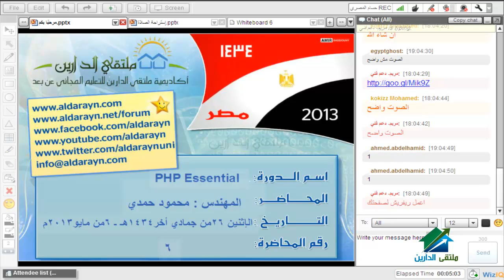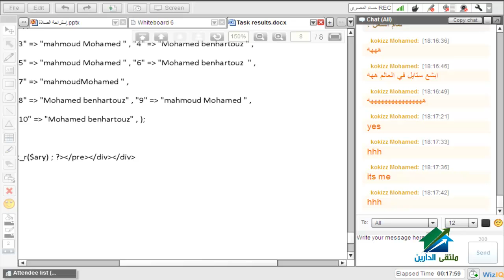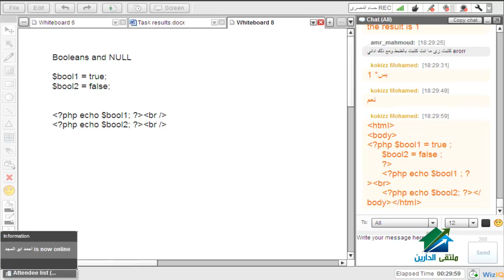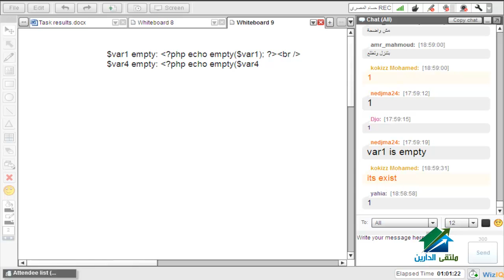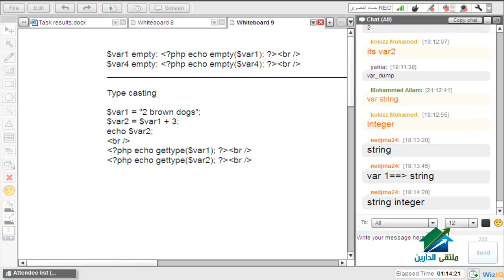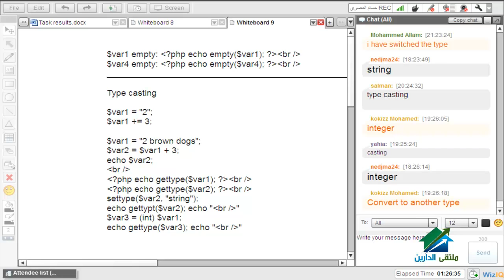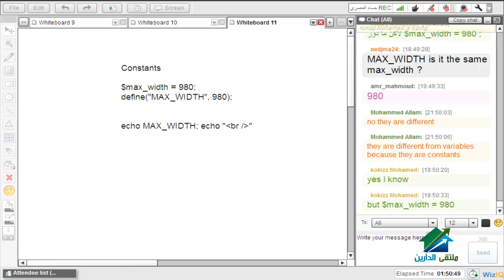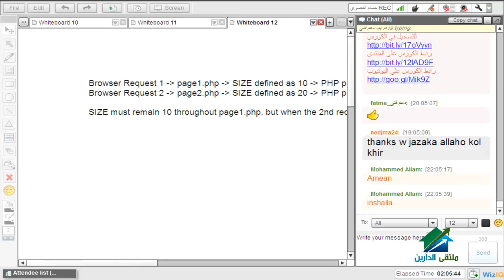PHP Essential Course|Aldarayn Academy|Lec 6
(¯´'•.¸PHP Essential Course ¸.•'´¯)
☆.•**••(¯•.صفحة الأكاديمية على الفيس بوك ☆.•**••(¯•._
☆.•**••(¯•.☆للتطوع معنا فى فريق العمل.•**••(¯•.
☆.•**••(¯•.للتطوع للتدريس☆.•**••(¯•.